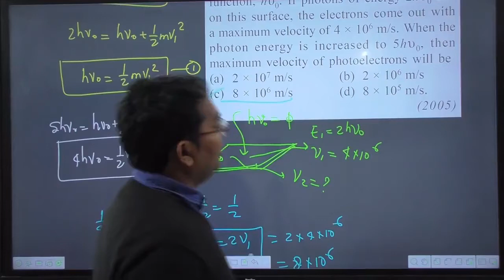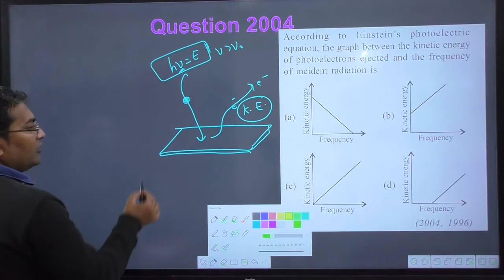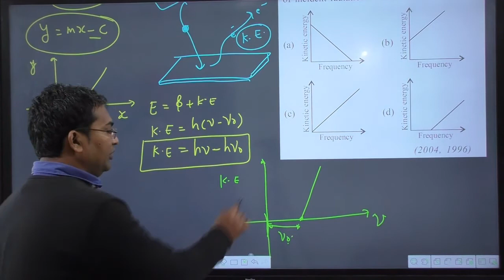According to Einstein’s photoelectric equation the graph between the kinetic energy of